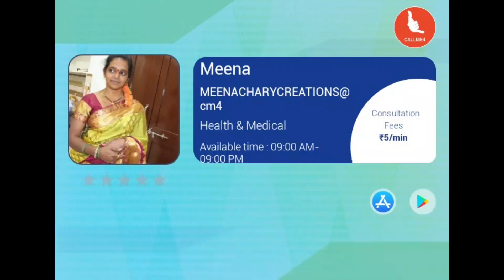today solar eclipse time|surya grahan timing today|surya grahan timing today telugu|grahanam appudu